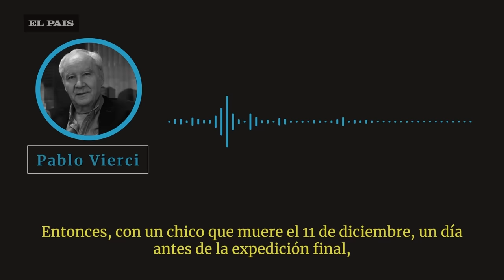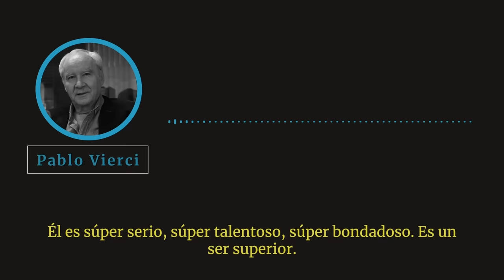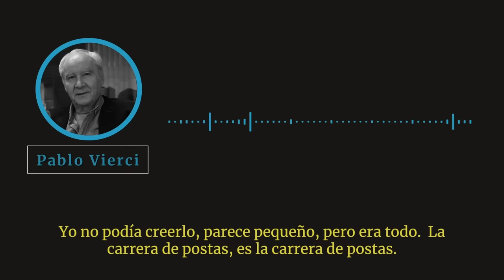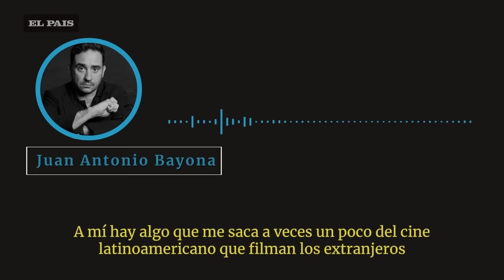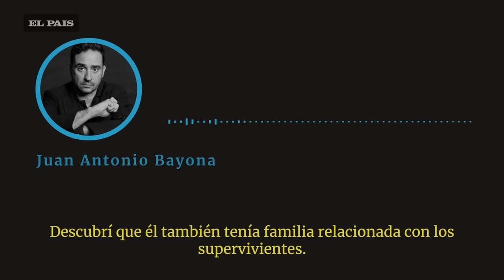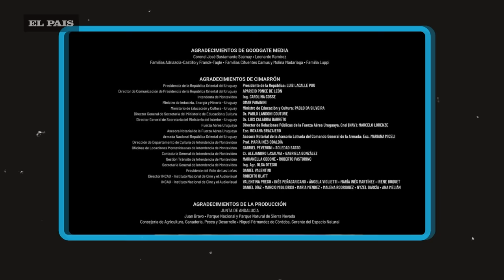Uruguayos, cameos y curiosidades: datos para prestar atención luego de ver La Sociedad de la Nieve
La Sociedad de la Nieve de Juan Antonio Bayona se ha convertido en una de las grandes películas de este verano. Luego de ser estrenada en cines a mediados de diciembre, tuvo su estreno en Netflix y rápidamente se convirtió en una de las más vistas en varios países.

La historia de los 16 sobrevivientes del accidente en la cordillera de Los Andes ocurrido en octubre de 1972 han vuelto a cobrar protagonismo tras el estreno de esta película y su

Bayona tomó la decisión de que la historia sea narrada por uno de los protagonistas: Numa Turcatti. Sobrevivió al accidente, también al alud y su muerte, por una infección en una pierna, fue el impulso final para que una expedición saliera dispuesta a atravesar Los Andes buscar el rescate.  Su presencia en el viaje se confirmó cerca del final y terminó siendo importante pero ¿quién fue Numa Turcatti y por qué lo eligieron como narrador?

Pablo Vierci, autor del libro La Sociedad de la Nieve y productor asociado de la película explicó las razones.

Además el autor de la película, Juan Antonio Bayona, habló con El País sobre algunos detalles del rodaje.

Durante la película varios de los sobrevivientes aparecen protagonizando cameos. Son los casos de Carlitos Páez Rodríguez, Ramón Sabella, Coche Inciarte, Daniel Fernández Strauch y Roberto Canessa.